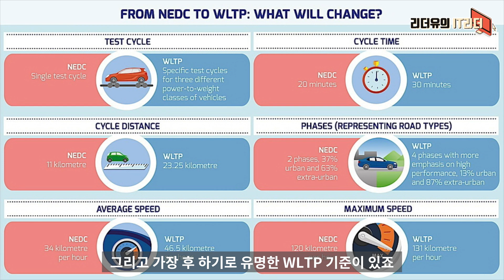뻥전비 특혜? 테슬라 모델Y 주행거리 이슈! 전기차 환경부 인증 주행거리는 틀렸나?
테슬라 모델Y 환경부 인증 주행거리에 대한 말들이 많습니다.  테슬라 봐주기 일까요? 아닐까요?